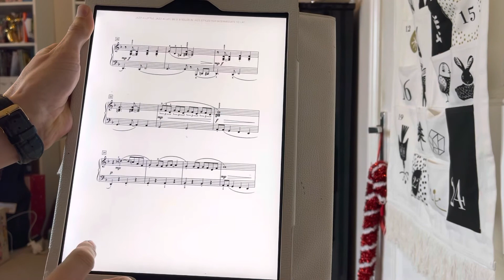(Cameo) ABRSM Grade 2 Performance Exam